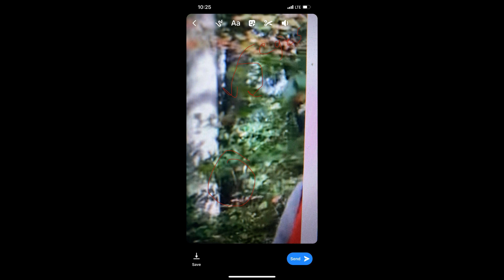THEY WAS WATCHING US.....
on this channel where dedicated in finding sasquatch..and we will. THESE PICS where found by Scott Metlicka. THANKS SCOTT